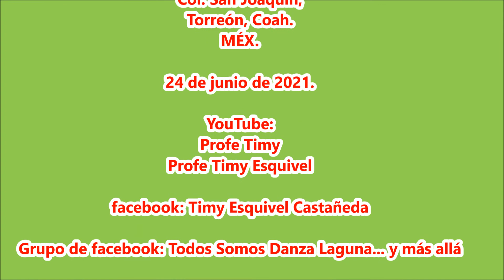Danzas Unidas de Torreón, Coah. en San Joaquín.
Fiesta de San Juan Bautista en La Col. San Joaquín, Torreón, Coah. el 24 de junio 2021.